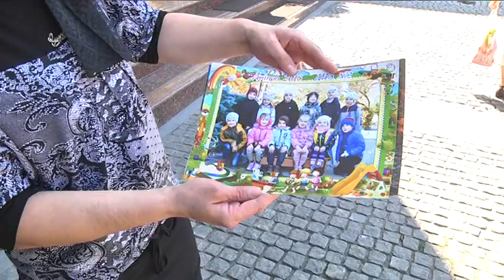Мати 7-річного хлопця, що загинув на водоймі біля села Вишневе, не вірить у нещасний випадок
Нові подробиці загибелі семирічного хлопця на водоймі поблизу села Вишневе, що в Софіївському районі Дніпропетровської області. Нагадаємо, нещасний випадок стався 4-го серпня в дитячому таборі, організатором якого є міжнародний фонд «Максимум». Мати хлопця – Людмила Філіпських – розповідає: вона попередила керівництво, що Сашко не вміє плавати. Проте в перший же день, увечері, її сина знайшли під водою мертвим, у кількох метрах від берега. На питання матері «Як це сталося?» точної відповіді ніхто не дає і досі, лише суперечливі версії. Однак пані Людмила вважає, що її дитину могли втопити, і прагне дізнатися правду.

Поліція вже розпочала досудове розслідування: поки відкрито кримінальне провадження за статтею 115-ою – «Нещасний випадок». Проте зараз правоохоронці проводять додаткові слідчі дії, після яких цей випадок може  отримати перекваліфікацію на статтю 137-му – «Неналежне виконання обов’язків щодо охорони життя та здоров’я дітей», якщо встановлять усі обставини по вказаному факту. Також поліцейські підтвердили, що хлопчик дійсно перебував у тому таборі, під опікою вожатих, а у водоймі одночасно було одразу кілька дітей.